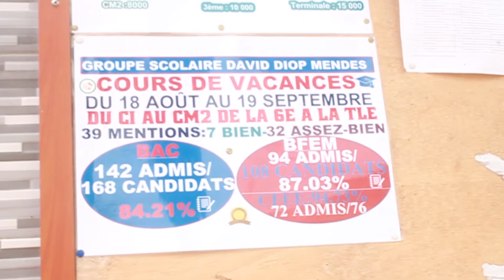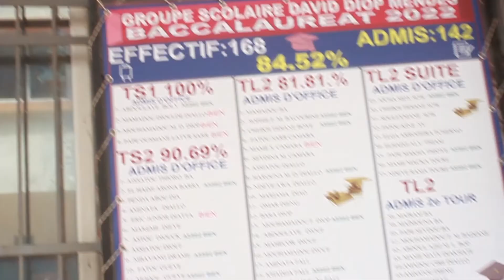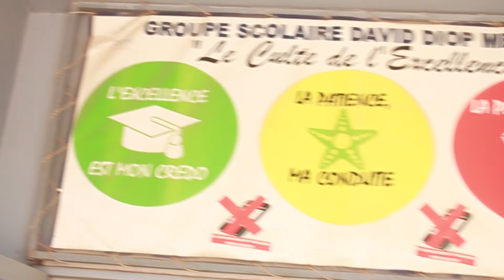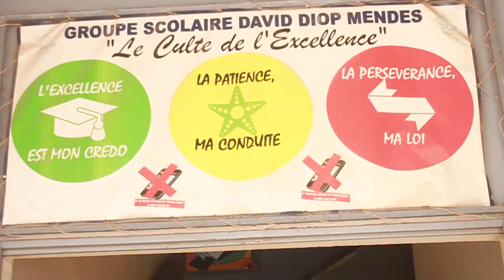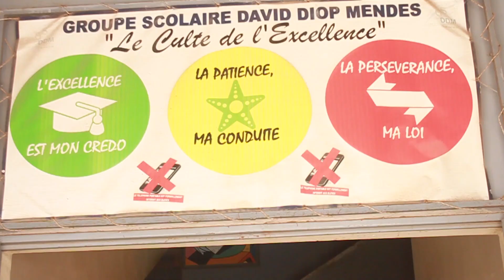Le groupe scolaire David DIOP Mendes a eu plus de 90% de réussite au examens BAC, BFEM et CFEE